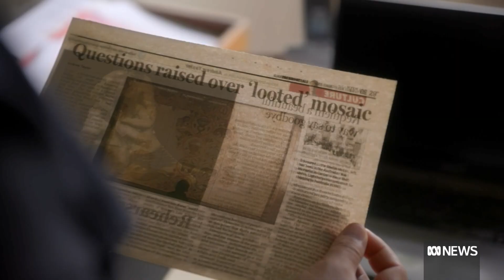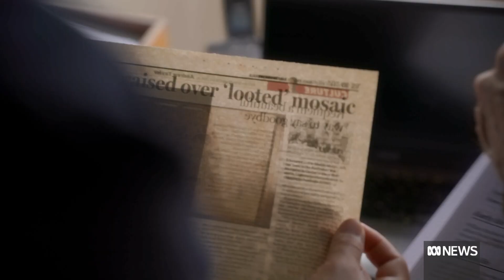Marc Fennell investigates stuff the British stole in new series | ABC News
Following a hugely successful podcast, Walkley-award winning journalist and broadcaster Marc Fennel has travelled the world for a new six-part series looking at Stuff the British Stole.